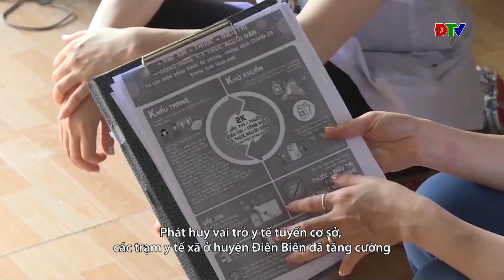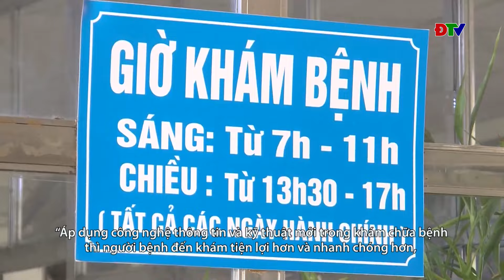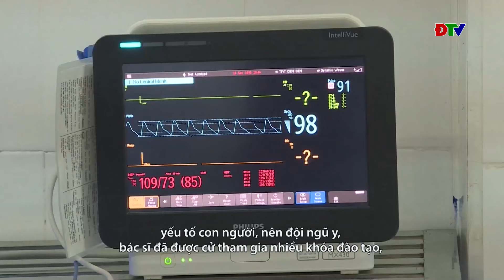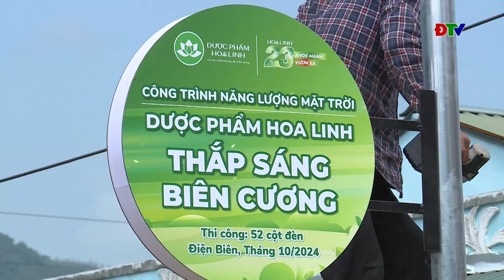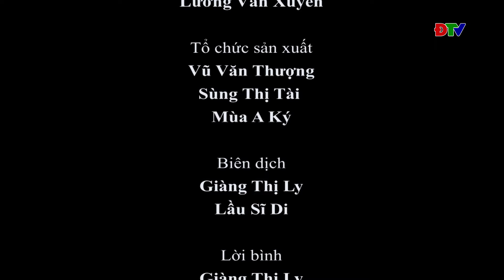ĐIỆN BIÊN - Xov tooj cua lus Hmoob Dien Bien (Hnub 28-10-2024)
Xov tooj cua lus Hmoob Dien Bien (Hnub 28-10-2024)
▶ Truyền hình Điện Biên là kênh Youtube chia sẻ các nội dung tin tức thời sự, văn hóa, du lịch, khám phá, ẩm thực,…
❤ Cảm ơn quý vị và các bạn đã xem video. Quý vị và các bạn đừng quên nhấn vào: